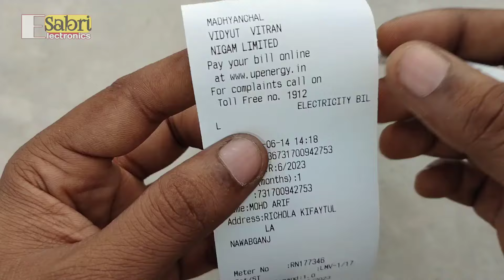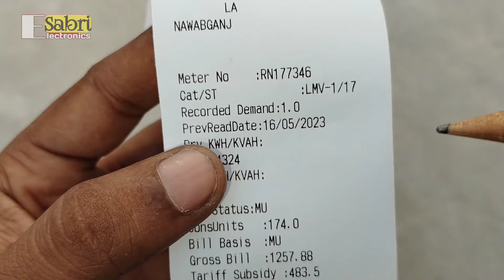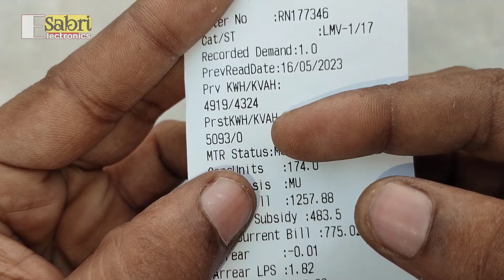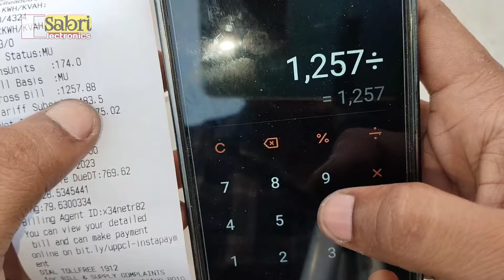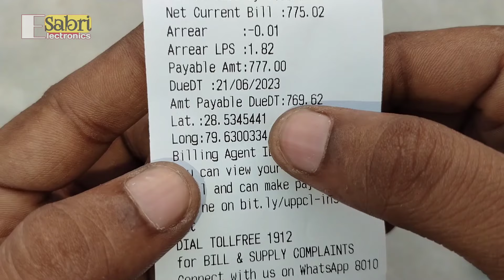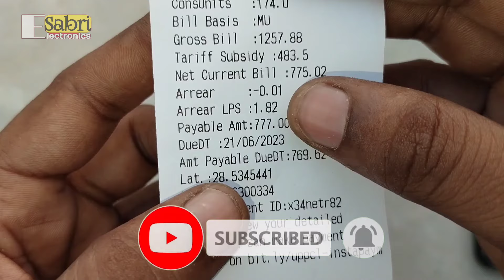बिजली बिल पर्ची में कैसे देखें | bijli bill check kaise kare | bijli ka bill kaise check kare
यह वीडियो बनाने का मकसद यह है कि बिजली का बिल किस तरह से पर्ची में देखा जाता है बहुत से लोगों को नहीं पता कि बिजली का बिल किस तरह से पर्ची में देखा जाता है इस वीडियो के माध्यम से आपको पूरी जानकारी मिल जाएगी जो जानकारी है वह आप तक पहुंचाना चाहते हैं जिससे आप अपनी बिजली का बिल अपनी पर्ची में खुद अपने आप से घर बैठे देख सकते हैं कोई भी दिक्कत नहीं आएगी

electricity bill,how to check electricity bill2023,
how to check electricity bill online2022,